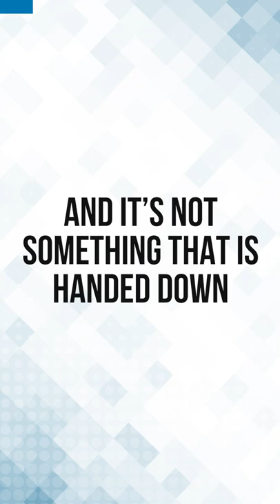Brain Health Network Director, Dr. James Goodwin: Don't Lose Faith In Science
"The great thing about Science to me is that science can be proven wrong and it's not something that is handed down." - Dr. James Goodwin